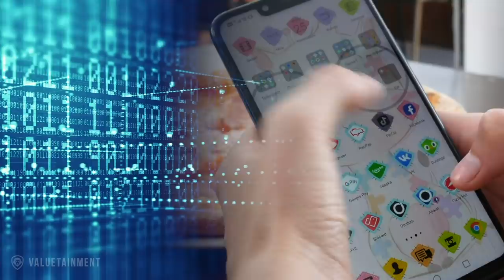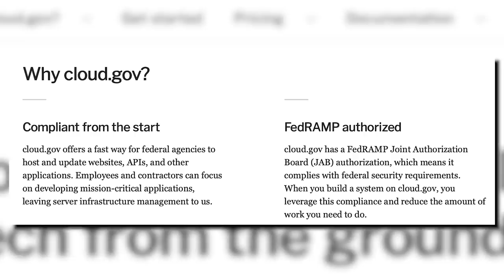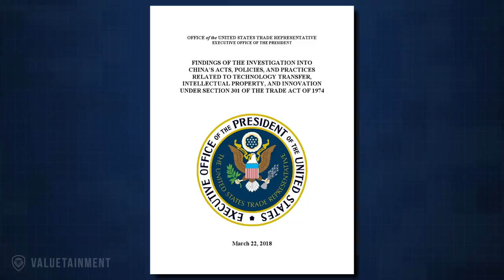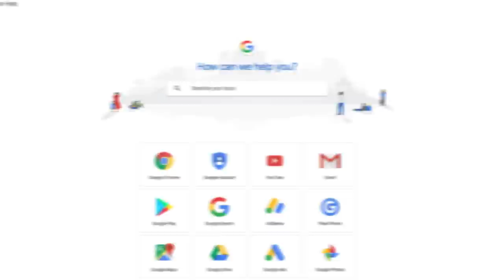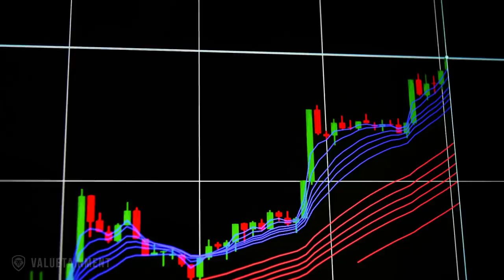China Waging War Against US Using 5G & Big Data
Former Brigadier General Robert Spalding sits down Co CEO of QNetworks John Trobough to talk about 5G, telecommunications infrastructure big data and TikTok.

Read Stealth War

About guest: John is a dynamic entrepreneurial technology executive with extensive global experience. Prior to the White House, he served as President & CEO of Narus, an independent subsidiary of The Boeing Company focused on delivering big data analytics for cybersecurity 3.0 to its broad international client base. The industry leading solution offers unique, visually interactive data analytics that provide executives visibility and context for critical cyber decisions.

About Robert Spalding: Brig. Gen. Robert S. Spalding III assumed the duties of Special Assistant to the U.S. Air Force Vice Chief of Staff in February 2018.